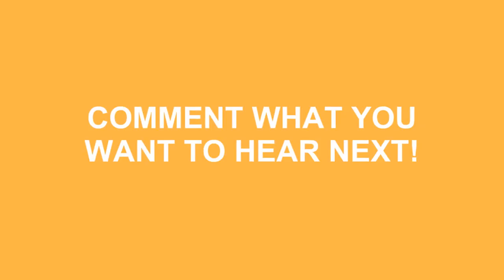Frederick : How To Pronounce Frederick In American Accent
Do you want to look cool? Great! Learn how to say Frederick : How To Pronounce Frederick In American Accent correctly with Speak Much How To Pronounce videos.